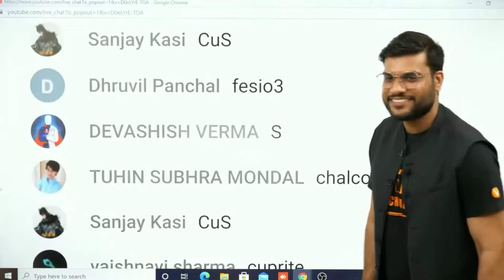बच्चें कैसे करते है अपने मेहमान को नमस्ते .... A2 Sir ने की Acting | by A2 sir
Join with us here :-
A2k inspired fan club

1) A2 motivation
2) Arvind Arora motivation
3) Arvind arora short video
4) A2 motivation short video
5) Arvind arora amazing fact
6) A2 motivation amazing fact
7) A2 motivation and it's fact
8) a2k lions
9) Arvind arora neet chemistry
10) neet chemistry
11) Short video
12) Arvind arora sir funny video
13) A2 sir funny video
14) Arvind arora sir song